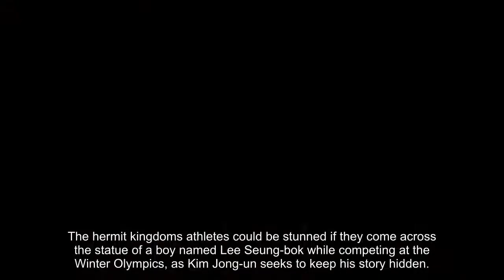North Korea could face mass athlete DEFECTIONS if secret brutal past uncovered at Olympics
The hermit kingdoms athletes could be stunned if they come across the statue of a boy named Lee Seung-bok while competing at the Winter Olympics, as Kim Jong-un seeks to keep his story hidden.Lee was a nine-year-old boy who was murdered and mutilated by North Korean soldiers when they tried to attack the South and establish guerrilla camps in the Tieback Mountains.The raids were carried out after being ordered by Kim Il-sung, the founder of North Korea and the grandfather of Kim Jong-un.
Related articles
 Furious North Korea hits out at America's 'defamation campaign'
 Could North Korea launch new missile TODAY as birthday ’gift’?
Lee was immortalised as an icon against North Korea in South Korea’s rivalry against the totalitarian state because he shouted “I hate communists” and refused to pledge allegiance to Kim Il-sung before dying at the hands of his repressive forces.However, what may now scare Kim Jong-un is the fact that the memorial to Lee and his family is placed a little over an hour's drive from the Olympic Park in Pyeongchang where North Korean athletes are competing.There is a statue dedicated to him at the Lee Seung-bok Memorial Centre – which was built in 1982, just south of what was his family home.
Lee is understood to have died during the torture on the night of December 9 1968.His family was quizzed on whether or not they supported Kim Il-sung and if they preferred North or South Korea.His siblings Lee Seung-su, aged seven, and Lee Seung-ja, four, and his mum Joo Dae-ha, 33, were reportedly killed before the soldiers from the South could arrive.
The raids mark some of the most violent clashes since the Korean War.A North Korean special forces unit are believed to have been the responsible for Lee’s killing as they led the incursion, which lasted until December 26.Whilst Lee’s story is taught to children in South Korean schools, it is ignored by North Korea.
North Korea will continue to hope the story of Lee receives less attention as relations between the hermit kingdom and South Korea appear to have improved during the Winter Olympics in Pyeongchang.During the games, the South’s leader Moon Jae-in even welcomed an invitation to talks in Pyongyang, offered by Kim Jong-un himself.The hermit kingdom has come out of its shell to participate in the games, which have included high profile visits from the Supreme Leader’s sister Kim Yo-jong and the North Korean cheerleading squad, as well as an inter-Korean hockey team who walked under a unified flag.
Related articles
 North Korea: SHOCKING Korea apologist brutally TORN apart by Fox host
 North Korea latest: Donald Trump's strike on Kim to kill millions
 Winter Olympics 2018: North Korea figure skaters SNUB question